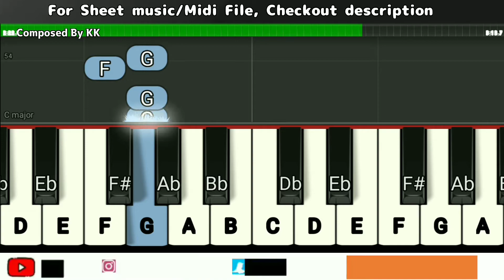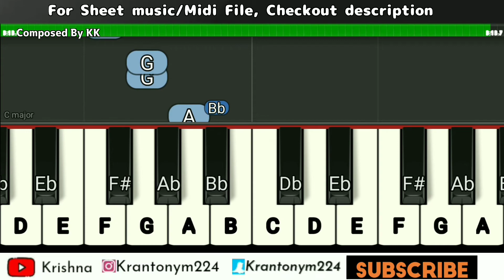KK - Aasman Ke Easy Piano Tutorial | Humsafar | Mehboob | आसमान के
"Aasman Ke" "आसमान के" Piano Tutorial,notes,lesson,cover,instrumental - Humsafar - KK and Mehboob.

"Aasman Ke" is the Indipop Gem from the Album "Humsafar" Sung and Composed By KK and lyrics are written by Mehboob.Humsafar was released under Sony Music India on 22 January 2008.

Video No.26

Song Credits🎼
▶ Song: Aasman Ke
▶ Album: Humsafar
▶ Singer: KK (Krishnakumar Kunnath)
▶ Music Director: KK
▶ Lyricist: Mehboob Kotwal
▶ Release date: 22 January 2008
▶ Starcast: KK
▶ Language: Hindi
▶ Song Original Scale - F Major
▶ Music Label : Sony music India Pvt. Ltd

Virtual Piano software - Synthesia
Screen Recorder - ScreenCam
Audio - BandLab

Arranged and Edited by Me(Krishna)

Labels: 2000,2000s,K.K,Mehboob,Humsafar, aasmaan ke,आसमां के,

Aasman Ke lyrics,
Aasman ke hain sare tare, hai mera chand kaha
Aankhe hai num, dil mein hai gum, ho kuch to rehem khuda
Ou ou oo mere pyar se mila
O u ou oo sun le meri duwa

Hai char din jindagi, gum hai bepanaah
Yeh dil mera kho gaya, darde bedawa
Berang hai mera jahan, kismat meri saja jara
Ou ou oo sun le meri duwa

Chaahat ki rasmo ko hum nibahye jaate hain
Ishq ke dard ko sehte hain
Aahon mein ashqo mein, raten gujre sanam
Imteha sab de chuke, abb toh dede sila
O uo u oo sun le meri duwa

Dile nadaan maane abb na, yeh jidd pe hai yahan
Chaahton ki de nishani, ya mita mere nishaan